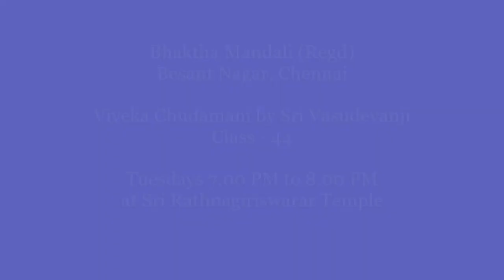Viveka Chudamani by Sri Vasudevanji - Class no. 44